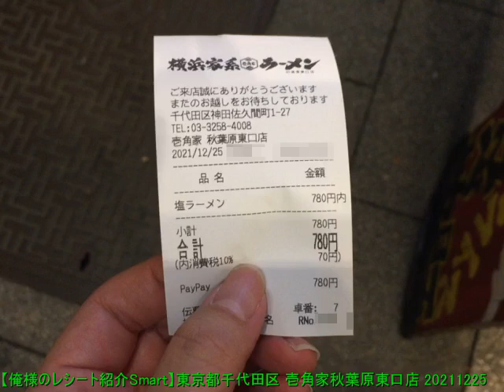【俺様のレシート紹介Smart】東京都千代田区 壱角家秋葉原東口店 20211225 【めすすめ動画】